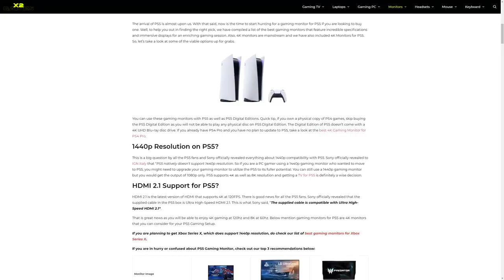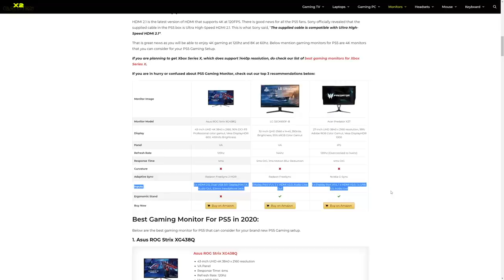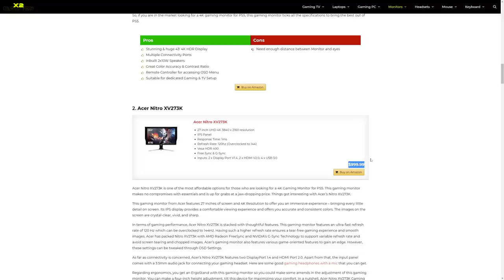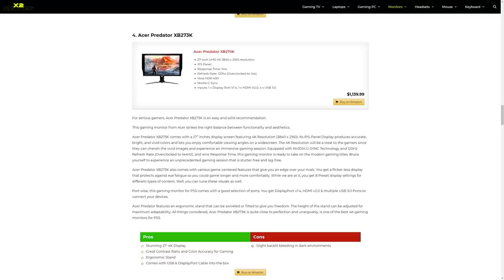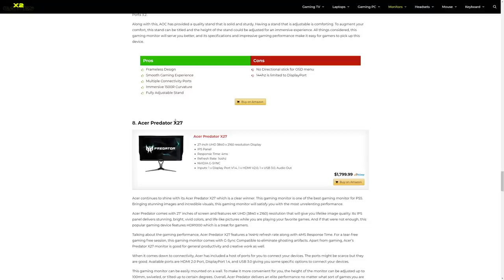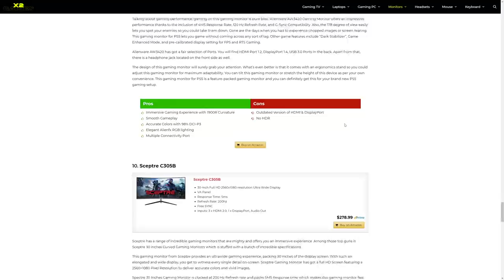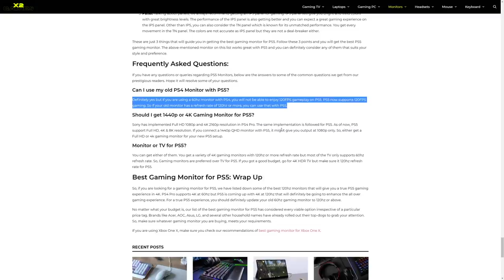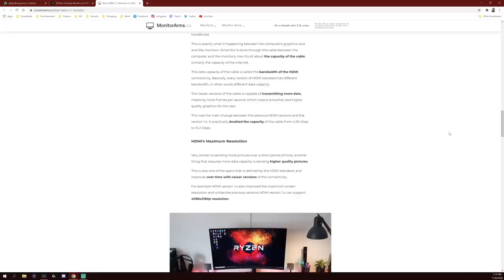PLAYING NBA 2K21 ON PS5 AT 120FPS IS A LIE... THE TRUTH ABOUT HDMI 2.1 MONITORS | iPodKingCarter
PLAYING NBA 2K21 ON PS5 AT 120FPS IS A LIE & HDMI 2.1 MONITORS